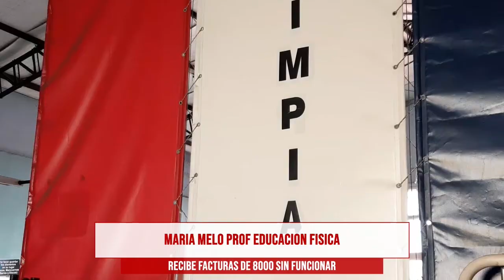INFORME JIMENA VILLAR 28 08 2020